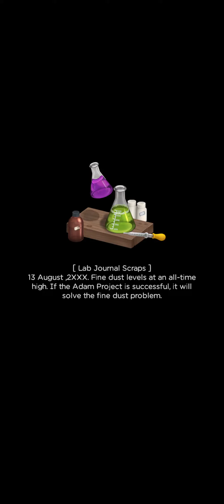Merge Survival ∥ Day 27-22 of Camping (stories, quests, rewards)